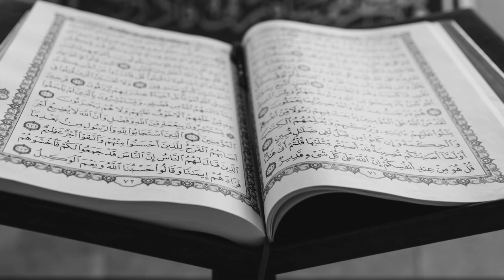001 | SURAH AL FATIHAH | RAAD MUHAMMAD AL KURDI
Beautiful recitation of Surah Al Fatihah by Raad Muhammad Al Kurdi.